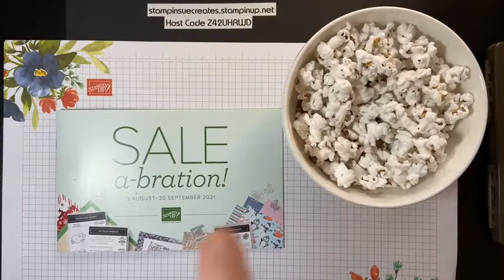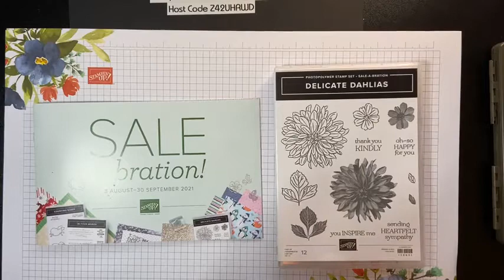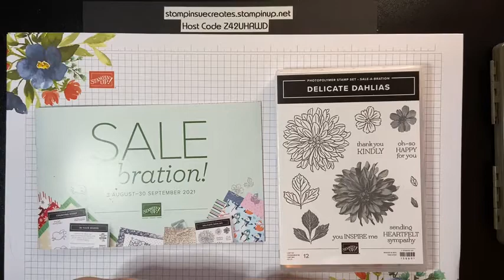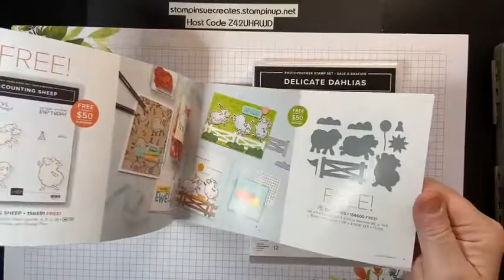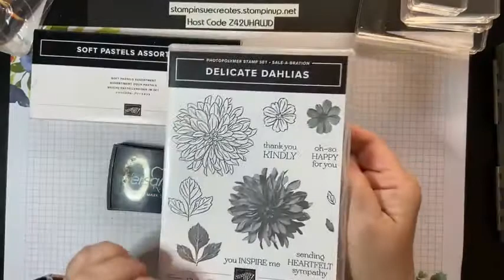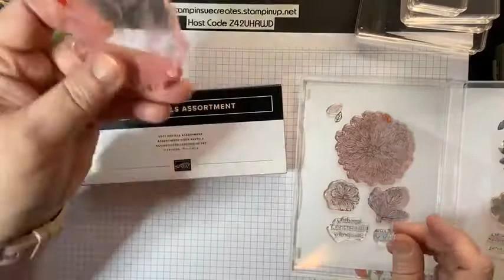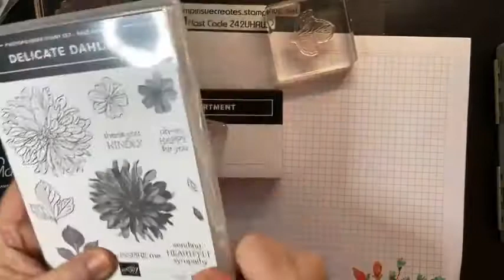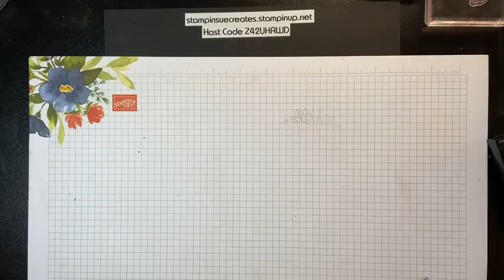Stampin' Up! Poppin Pastels Delicate Dahlia Replay